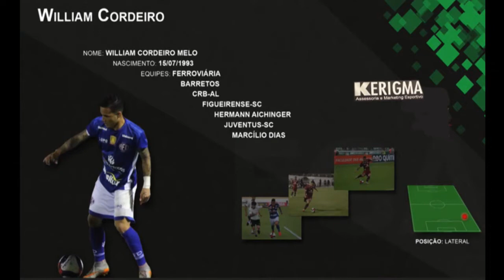William Cordeiro - Lateral Direito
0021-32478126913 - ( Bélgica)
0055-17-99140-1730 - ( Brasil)